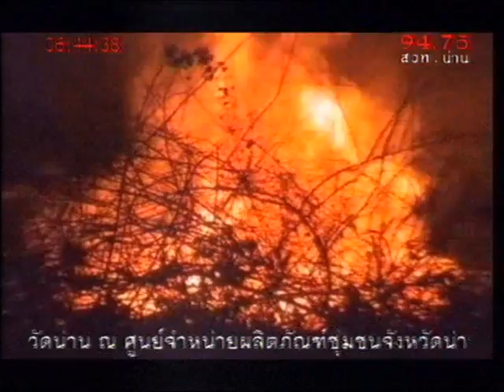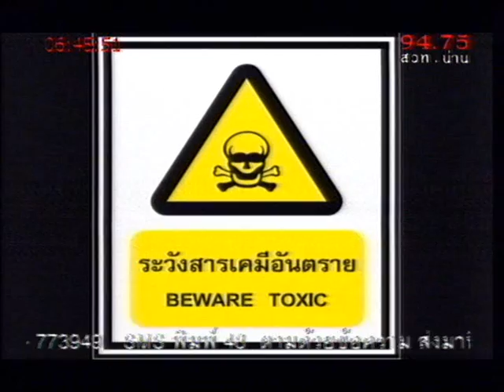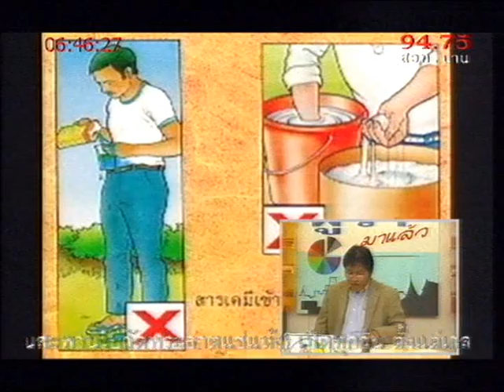ผู้ว่ามาแล้วจ น่าน 11 ม ค 54 ตอน 3